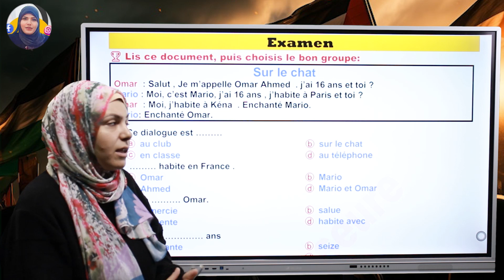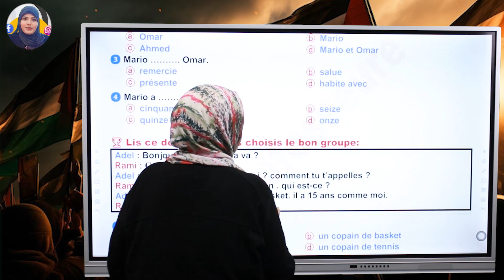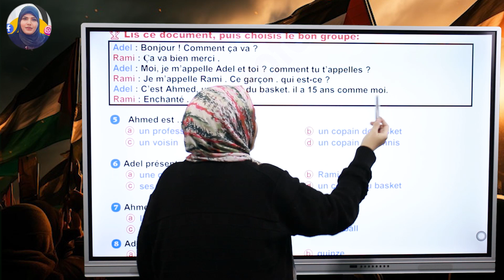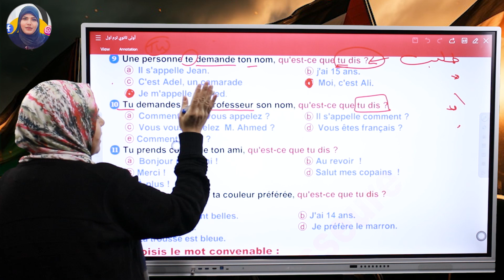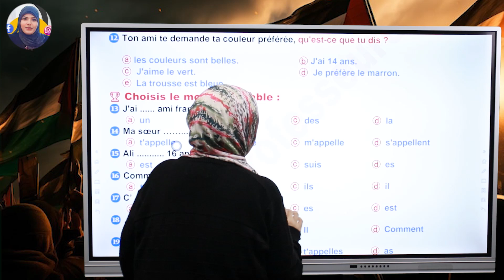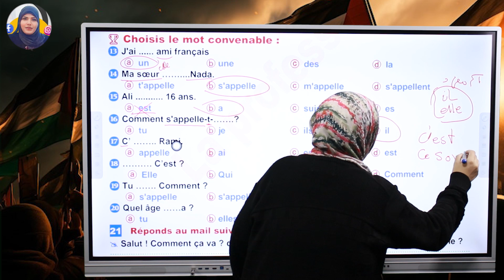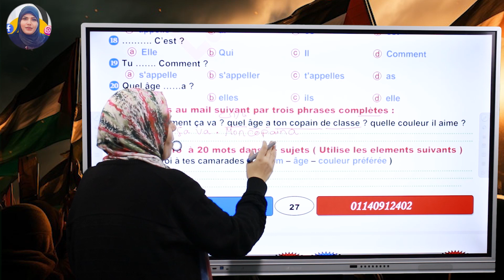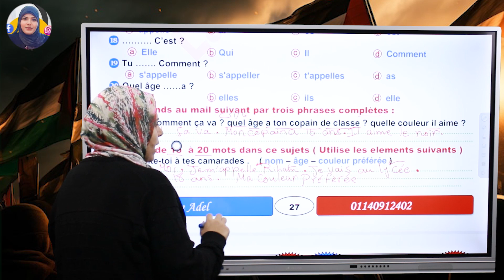الصف الاول الثانوي اللغة الفرنسية مراجعة امتحان الوحده |الاولى الدرس الاول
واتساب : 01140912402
 ✅ الجرامر - Grammar
 ✅ الأسكيلز - Skills
 ✅ قطع الفهم - Comprehension
 ✅ الترجمه - Translation
 ✅ الكلمات - Vocab
 ✅ اللغويات - Language Notes
اللي بيدعمنا ادخلة ضيفه اصحابكم ❤️ عشان يتابعه كل جديد
شير للفيديو لاصحابكم علي قد ما تقدرو ، الدال علي الخير كفاعله ، هتستفيدو و هتفيدو ↗️❤️
لو عجبكم الفيديو متنسوش تدعمونى
❷ ➖ فعل زر الجرس ليصلك منشور عند رفع فيديو جديد ● 🔔 Bell